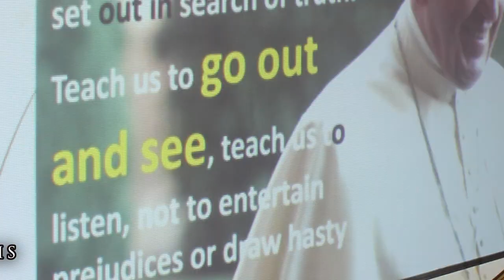COMMUNICATION WEEK ACTIVITIES PHOTO SLIDE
A comprehensive slide show of the communication week seminars hosted by Sister Priscilla Aliu (SND), for the Communication office of Sisters of Notre Dame de Namur Abuja. These Seminars was held a St. Simon and Jude Seminary, Kuje Abuja, Notre Dame Girls'Academy, and the youths of bamishi, Kuje Abuja.